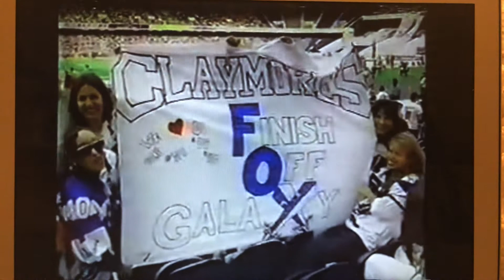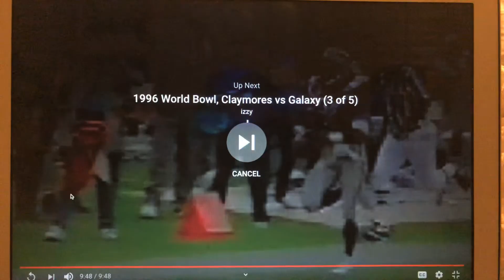NFL on FOX - 1996 World Bowl - Halftime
Here’s a video of the NFL on FOX 1996 World Bowl Halftime, the first half between the Frankfurt Galaxy and the Scotland Claymores. James Brown, Terry Bradshaw, Howie Long, and John Madden reports.